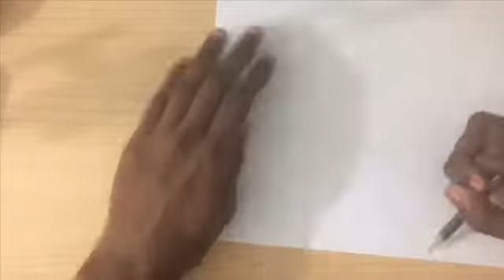Let’s Drawing Homer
Best one ablegegegeett